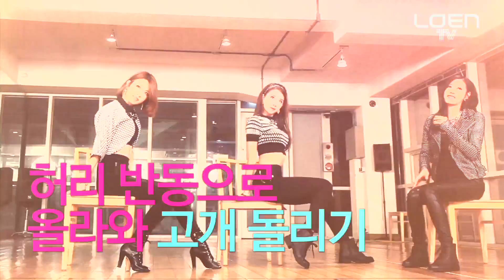Let's Dance : 9MUSES(나인뮤지스) _ GUN(건) [ENG/JPN SUB]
Let's Dance : 9MUSES(나인뮤지스) _ GUN(건)

*English & Japanese subtitles are available. :D
*日本語/英語の字幕が用意されてあります。

Goddess 9muses back with retro sexy dance
Sexy western girl 9muses 'Gun' point choreography

Model-idol, sexy-idol, goddess-idol, 9muses is famous as a sexy icon!
9muses are back as sexy western girls, and they are telling us about their point choreography through LET'S DANCE!
What is the point choreography of 'Gun', where you can see the sexiness of the girls?
From the ready to fly wing dance, sky bicycle dance, to Oh~dance!
Let's try 9muses retro sexy dance now!

レトロ・セクシーダンスで帰ってきた女神アイドル'ナインミュージス'

セクシーなウェスティンガール'ナインミュージス'の「Gun」のポイント振り付けレッスン！
モデル・ドル、セクシー・ドル、女神・ドルなど、セクシーアイコンの代名詞'ナインミュージス'！
セクシーなウェスティンガールで帰ってきた'ナインミュージス'が直接ポイント振り付けを教えるレッツダンス！
強烈なセクシーさが引き立つタイトル曲「Gun」のポイント振り付けは？
華やかに飛び立つ準備を終えた翼ダンスから、空自転車ダンス、お〜ダンスまで
ナインミュージスのレトロ・セクシーダンスに挑戦してみてください！

복고 섹시 춤으로  돌아온 여신돌 나인뮤지스
섹시 웨스틴 걸 나인뮤지스의 'Gun' 포인트 안무레슨

모델돌, 섹시돌, 여신돌 등 섹시 아이콘의 대명사 나인뮤지스!
섹시 웨스틴 걸로 돌아온 나인뮤지스가 직접 포인트 안무를 전수하는 렛츠댄스!
좀 더 강렬한 섹시미가 돋보이는 타이틀 곡 'Gun'의 포인트 안무는?
화려하게 날아오를 준비를 마친 날개 춤부터, 하늘 자전거 춤, 오~ 춤으로
나인뮤지스의 복고 섹시 춤에 도전해보세요!